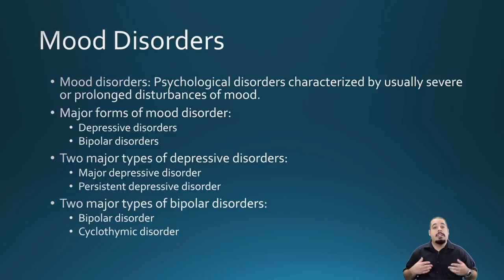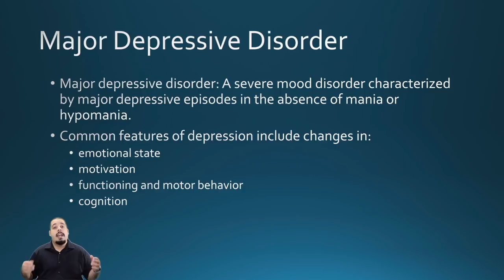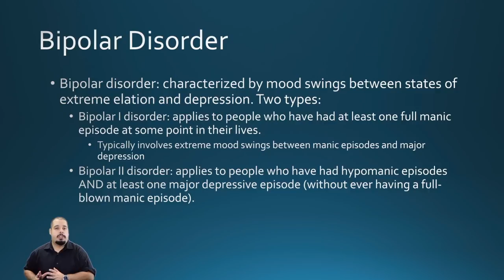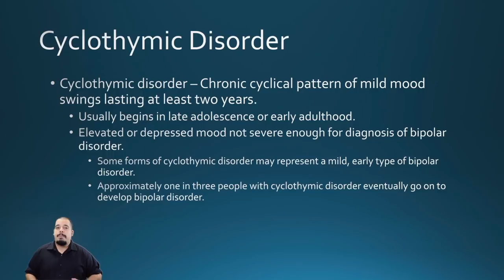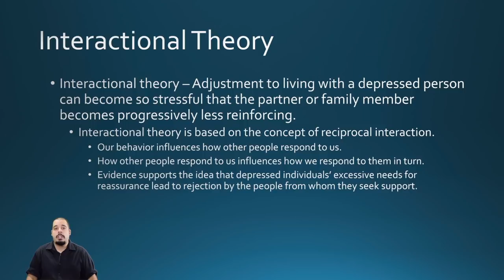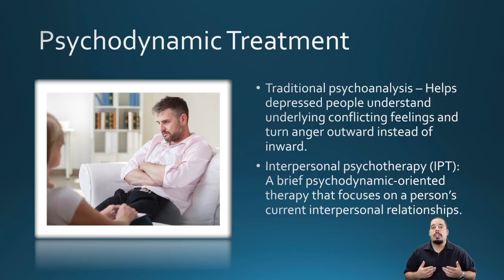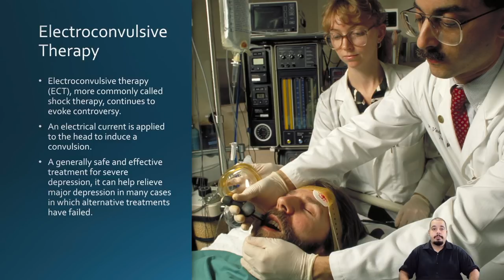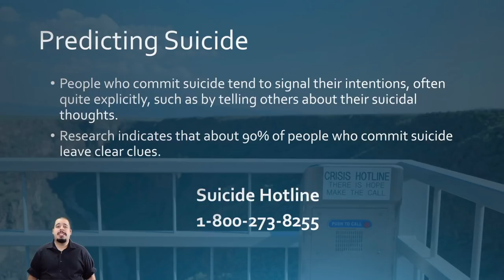Abnormal Psychology Chapter 7 Lecture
Professor Vallejo's lecture on abnormal psychology using chapter 7 of Abnormal Psychology in a Changing World by Rathis, Nevid, & Green.

To download the powerpoint presentation, click the link below and select the chapter 7 powerpoint: